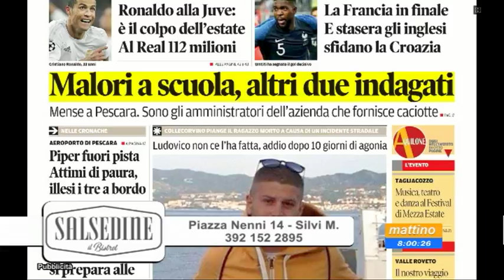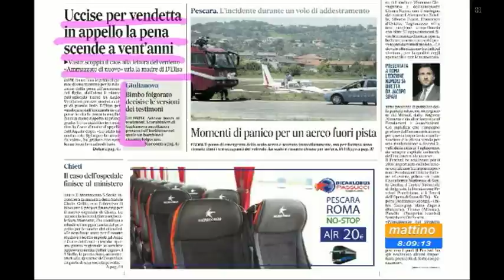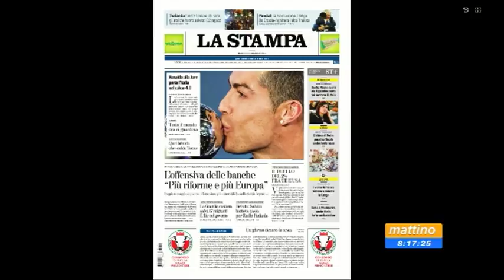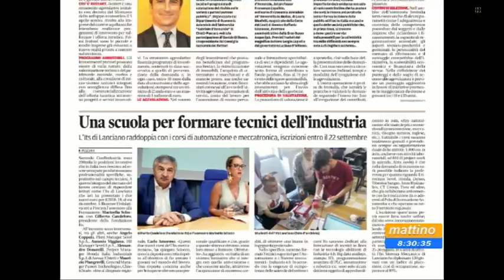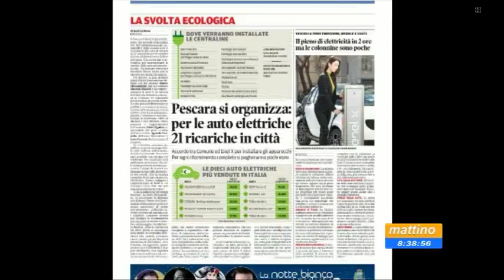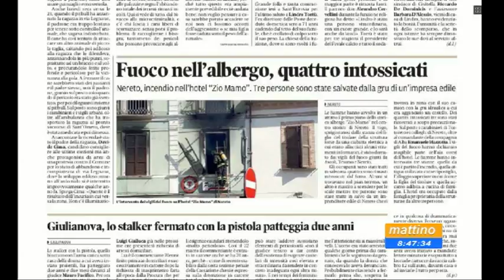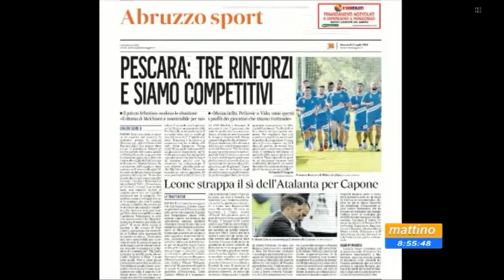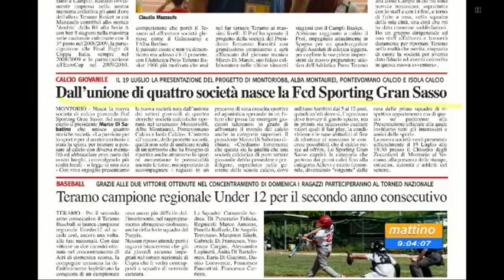Mattino6 Rassegna Stampa di Mercoledì 11 Luglio 2018